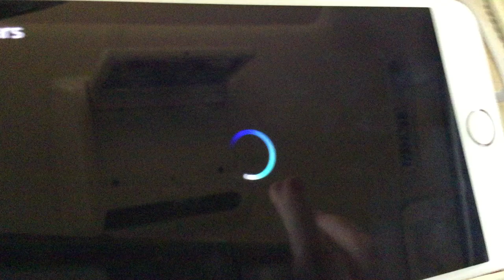Cars Disney+ Intro